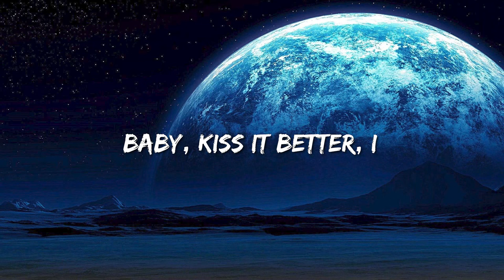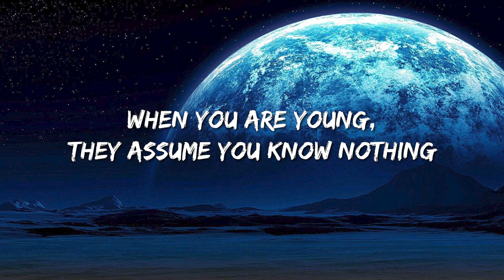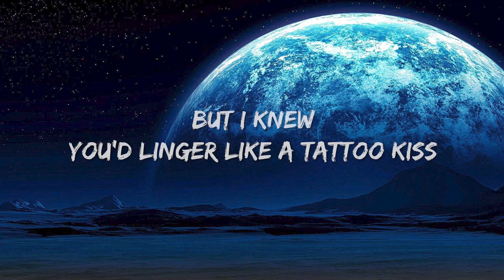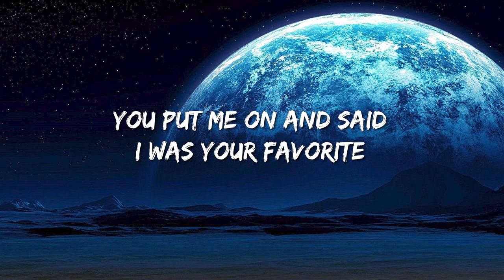Taylor Swift - Cardigan (Lyrics) - Karol G, Nicki Minaj & Ice Spice With Aqua, Travis Scott, Chris S